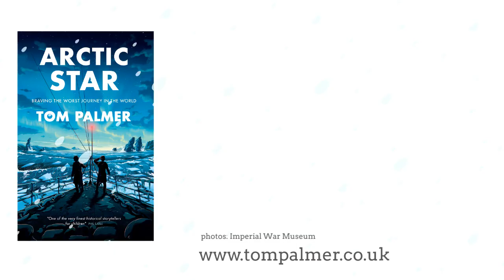Arctic Star by Tom Palmer book trailer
Arctic Star by Tom Palmer, published 4 May 2021.  MORE